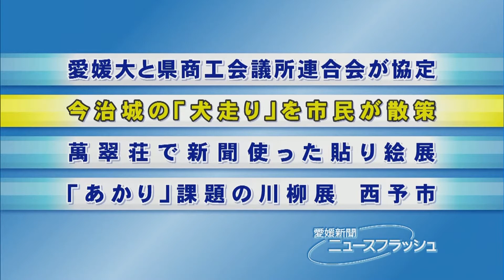今治城の「犬走り」を市民が散策・愛媛新聞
今治城（愛媛県今治市通町３丁目）の魅力を発見する教室が１８日、城の石垣と堀の間の通路状の空き地「犬走り」や堀周辺であり、市内外の４８人が希少な動植物が生息する豊かな自然などを散策しながら学んだ。